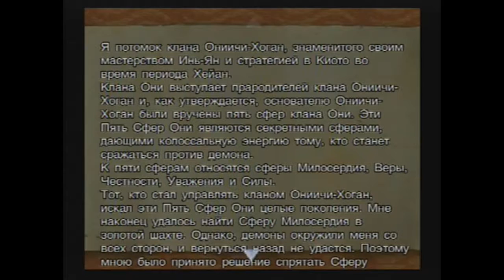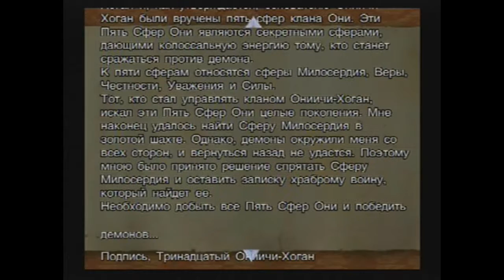Onimusha 2 - Часть 3 (Прохождение без комментариев)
/ Подписываемся и Комментируем! Since the death of Fortinbras, Nobunaga Oda has took command of the Gemma as he continues his campaign to unite Japan while wiping out any threat to his power. Among the villages he targeted is the Yagyu village. The clan's only survivor, Jubei Yagyu, finds the destroyed village and goes to search for the culprit. He encounters a female oni named Takajo (高女?) who explains Nobunaga's actions. Revealing herself as Jubei's mother, Takajo unleashes Jubei's Oni powers and tells him to search for five orbs that were created to protect humans from demons. Jubei then embarks on a quest to find the orbs in order to defeat Nobunaga.